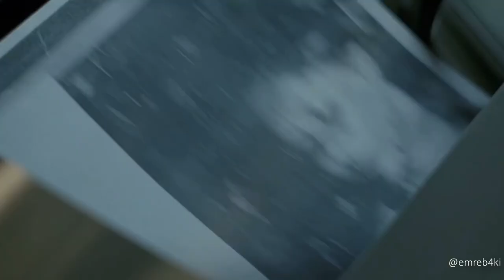Rust Cohle | Young Men Dead